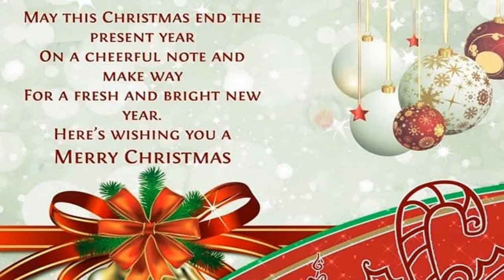HAPPY MERRY CHRISTMAS,Wish You Happy Marry Christmas by Anamikas Kitchen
Happy marry Christmas from anamikas kitchen to all of you.

Simple ,Easy delicious recipes this is AnamikasKitchen the host of this channel. I am here to help people who love food Veg and Non veg, i upload new Unique and easy recipes as one can understand easly and can be made in any kitchen by anyone .

TAKE CARE
STAY HAPPY
STAY BLESSED
BYE 😊